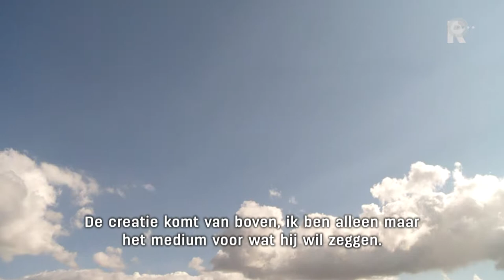Moois 2014 - aflevering 12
In het wekelijkse MOOIS gaat presentator Jack Wouterse achter de coulissen, in ateliers en op de concertpodia op zoek naar de achtergronden van het rijke culturele aanbod in Rotterdam. Hij ontmoet kunstenaars, dansers, acteurs en liefhebbers en spreekt met ze over hun inspiratie en gedrevenheid. Moois onderzoekt hoe ontregelend, ontroerend of plezierig kunst en cultuur kunnen zijn.